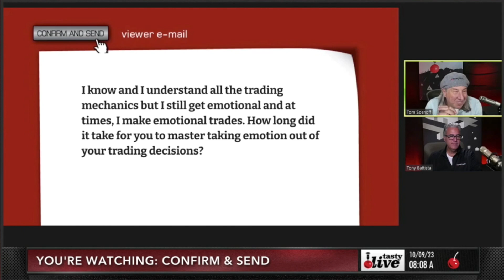How to Master Emotions in Trading?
Tom Sosnoff and Tony Battista discuss the roll of emotions in trading and what to do about it.